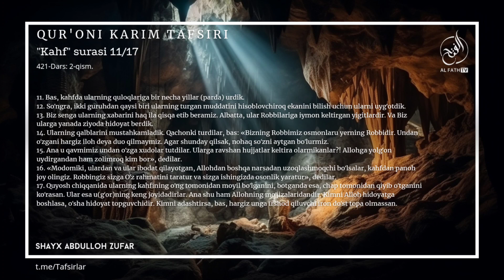Қуръони карим тафсири: 421-дарс: "Каҳф" сураси тафсири: (2-қисм) Шайх Абдуллоҳ Зуфар Ҳафизаҳуллоҳ